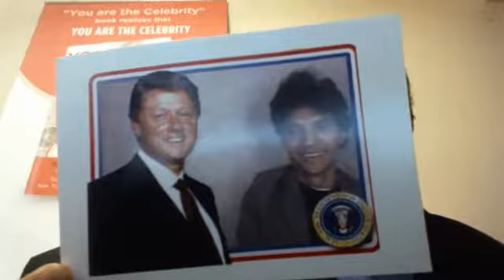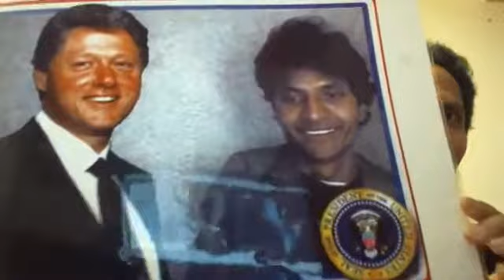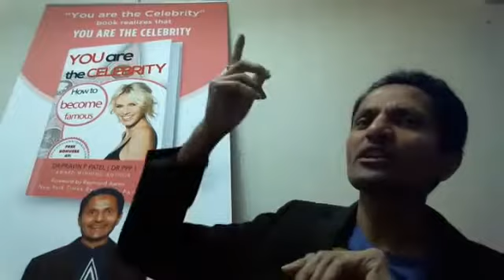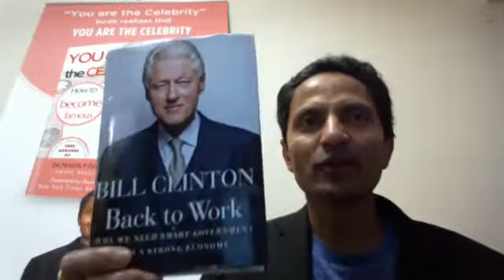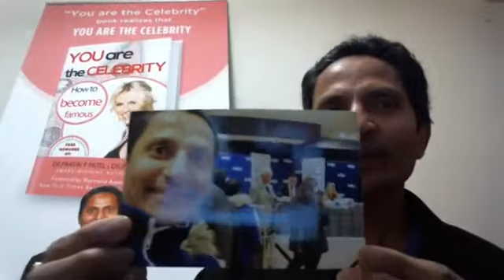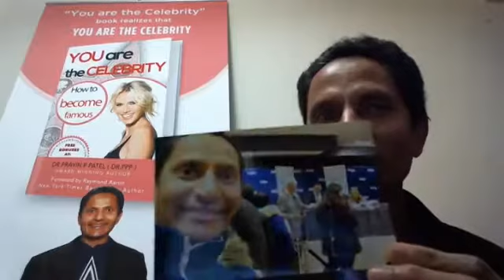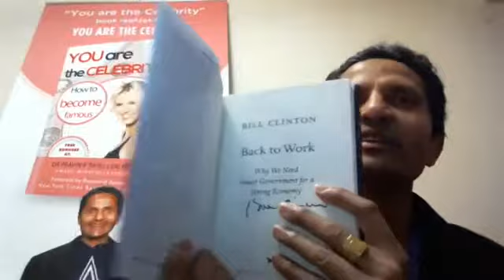Meet the Canadian Indian DR. Pravin Patel (DR.PPP)